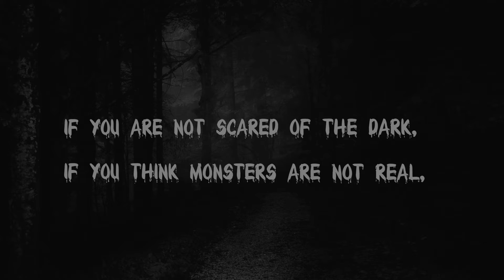animation video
prepared by Mr.aditya.